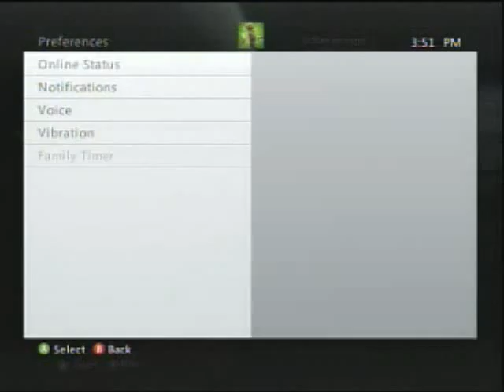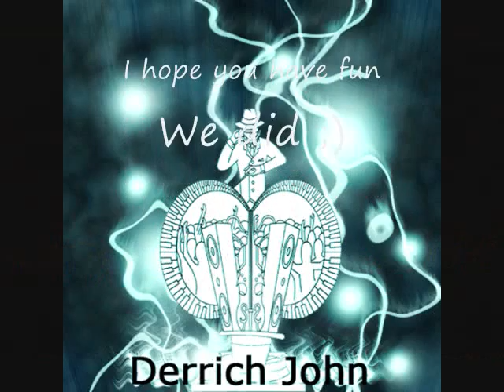The Game 3